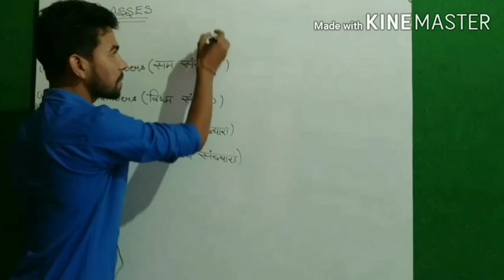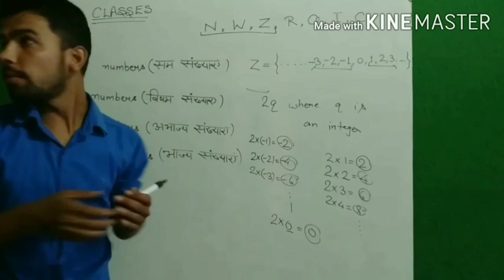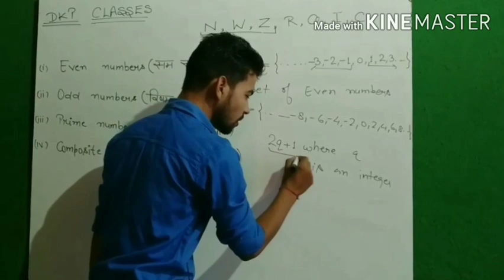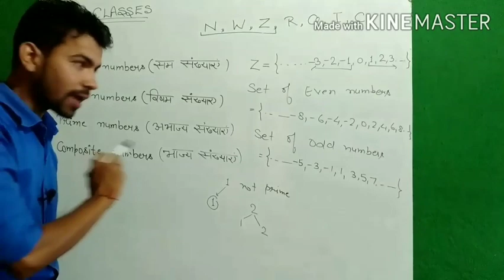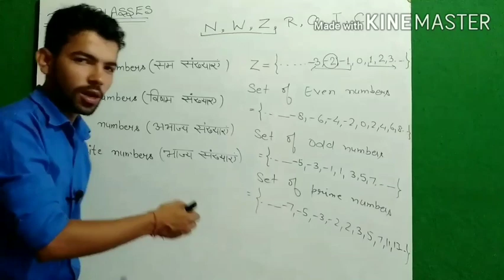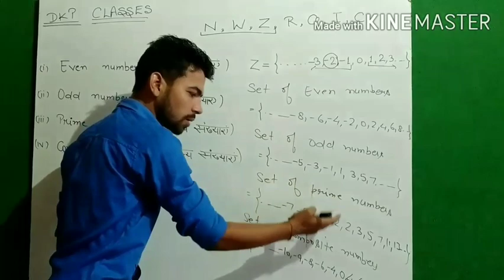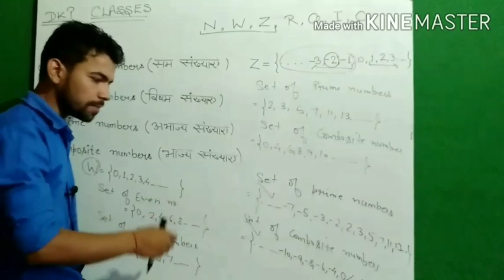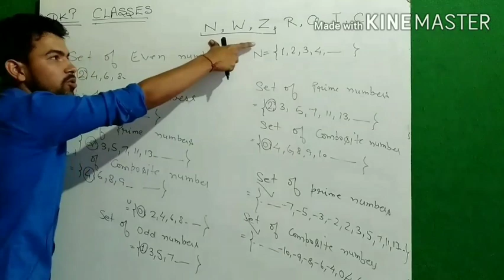Even Numbers| Odd Numbers| Prime Numbers| Composite Numbers| Dkp classes| By Parveen Sheoran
In this video we discussed about even numbers, odd numbers, prime numbers and composite numbers with basic concepts
Thanku.